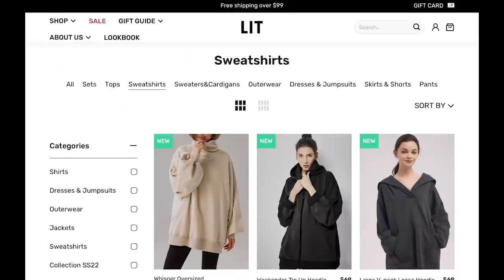UK vs SG UNIVERSITY edition: How to apply, UCAS, grades, rent, expenses, safety & racism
Items that were featured:
1. Blaze High Waisted Shorts
2. Shoulder Wrap Cashmere Cardigan
3. Tapered Drawstring Sweatpants
4. Berpee Medium Sports Bra

Chapters
0:00 Introduction
0:36 Lit Active
2:33 Application Process
3:27 What Am I Studying?
4:14 Scholarship or Self-funded?
5:42 UK vs SG University Curriculum
11:39 Uni Cultures: which is more fun? Making friends
14:09 Safety & Racism
17:01 Finances, Expenses and Rent
19:50 Internships
21:09 Dating
23:24 Difficulties & Differences